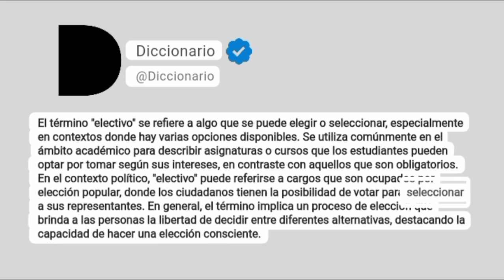Electivo Significado En Español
El término "electivo" se refiere a algo que se puede elegir o seleccionar, especialmente en contextos donde hay varias opciones disponibles. Se utiliza comúnmente en el ámbito académico para describir asignaturas o cursos que los estudiantes pueden optar por tomar según sus intereses, en contraste con aquellos que son obligatorios. En el contexto político, "electivo" puede referirse a cargos que son ocupados por elección popular, donde los ciudadanos tienen la posibilidad de votar para seleccionar a sus representantes. En general, el término implica un proceso de elección que brinda a las personas la libertad de decidir entre diferentes alternativas, destacando la capacidad de hacer una elección consciente.